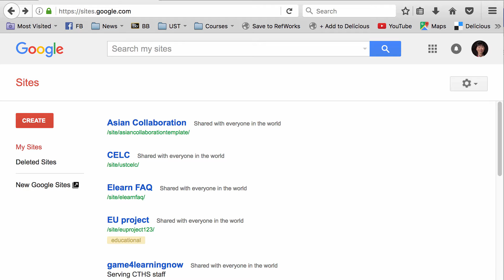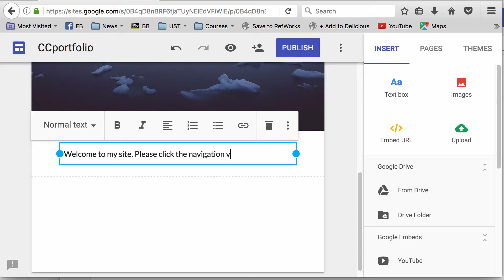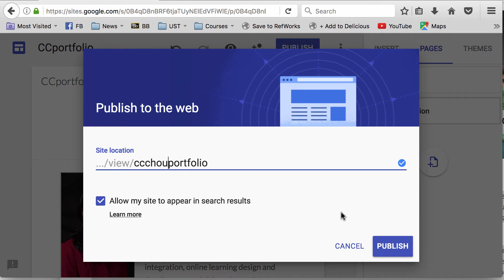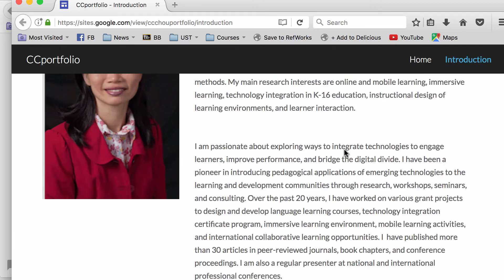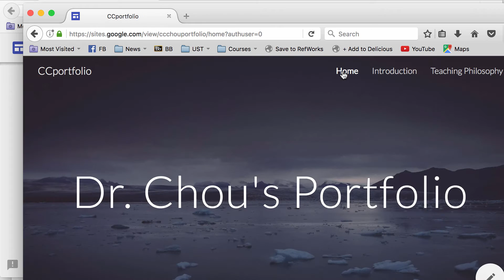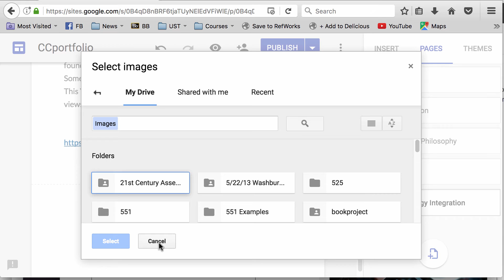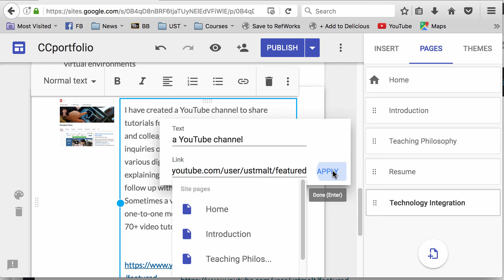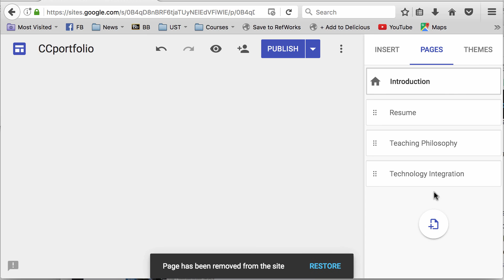Use Google Sites to Create a Portfolio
This video provides instructions on how to:
1. Create a Google Site
2. Choose a theme
3. Add text, images, & hyperlinks
4. Add new pages
5. Change navigation menu order
6. Publish the site

Table of Contents:

02:44 - Add Pages
04:14 - Publish a Site
09:29 - Add Images
10:49 - Add Hyperlinks
13:03 - Set New Home Page
13:23 - Remove a page